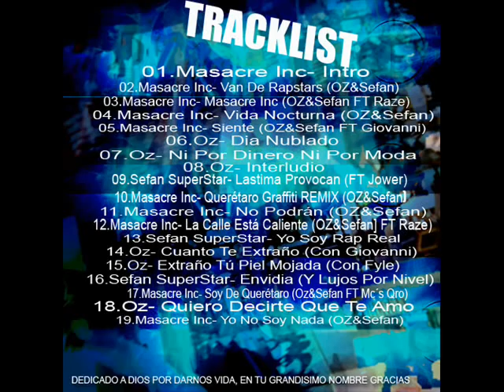Masacre Inc- Queretaro Graffiti REMIX (Ozeta- Sefan SuperStar) Soy De Queretaro 2012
Masacre Incorporated Presenta "Soy De Querétaro 2012" (Ozeta-Sefan SuperStar)